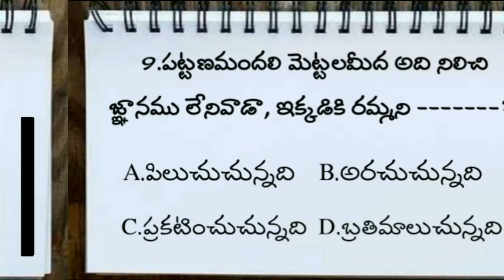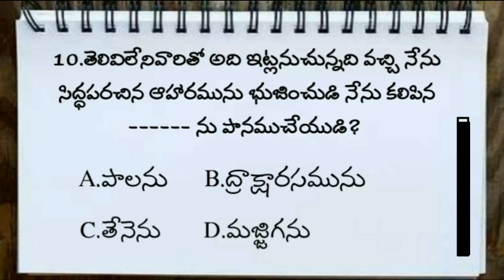Bible Quiz On Proverbs #26 | TELUGU BIBLE QUIZ ON PROVERBS | సామెతల గ్రంధము తెలుగు బైబిల్ క్విజ్